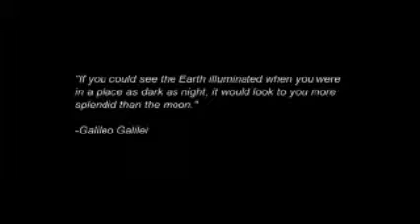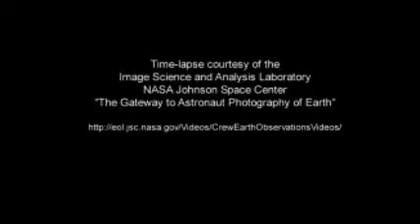ISS earth photos